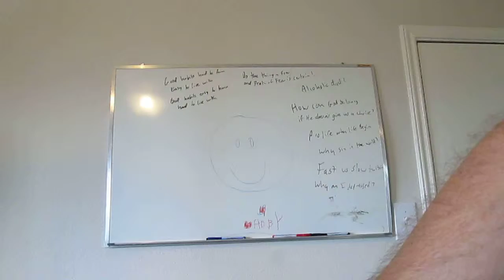A question for everybody who is pro abortion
I answer questions from the fatherless, the hurting and the curious.
submit questions in the comments below and I will do my best to answer them. Thanks, Johnny Kalashnikov